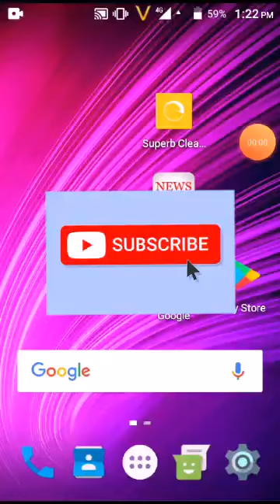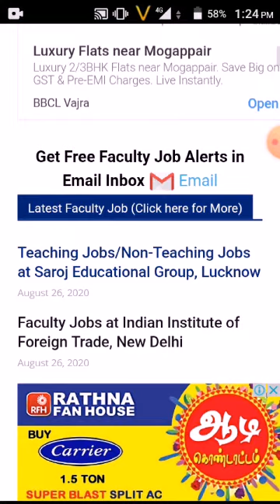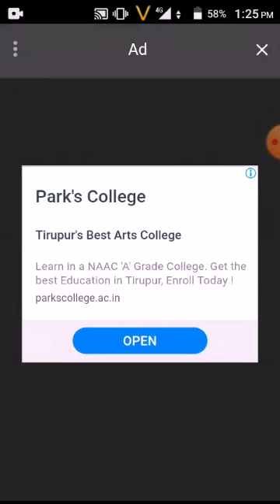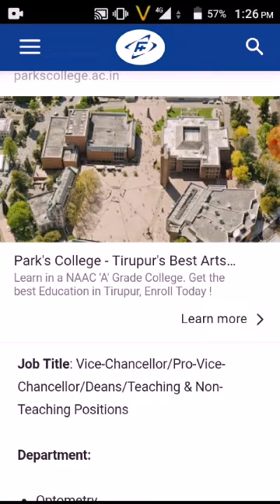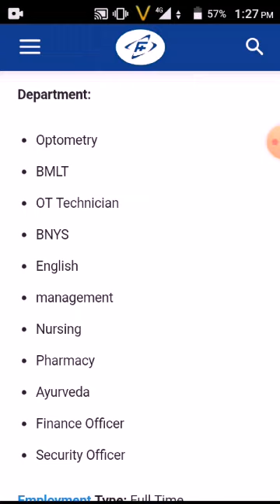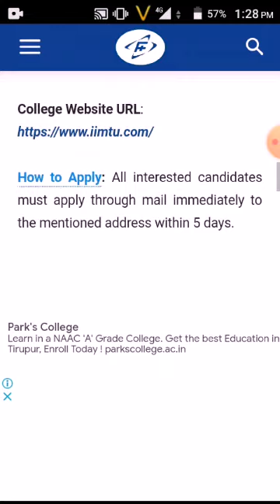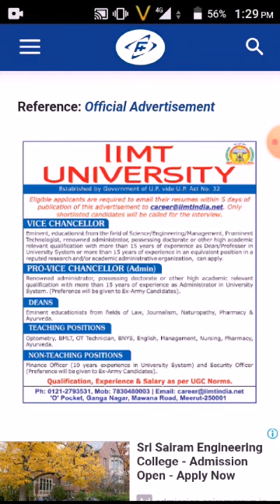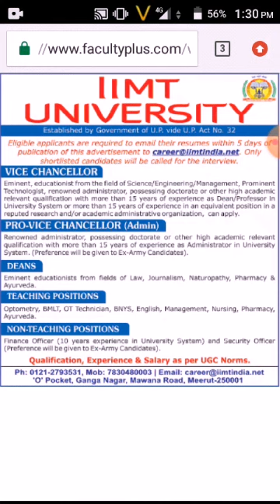IIMT university meerut/wanted vice chancellor/deans/Teaching and non teaching positions/apply email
Iimt university meerut wanted jobs 2020.Tamizha vizhithiru tv.Teaching & non teaching positions 2020.